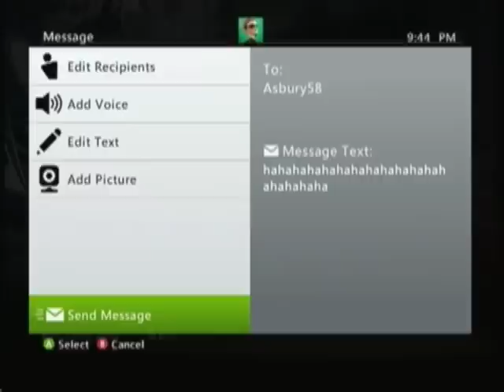WWE SvR 2011 Online Handicapped Match (#18) Rivarly Conclusion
The current conclusion to my rivarly against Hursh14 and Asbury58. After two tag matches they finally issued a challenge in the form of a handicapped match.